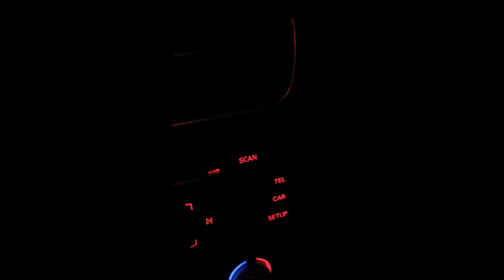ADMIN Yolda 1/2015